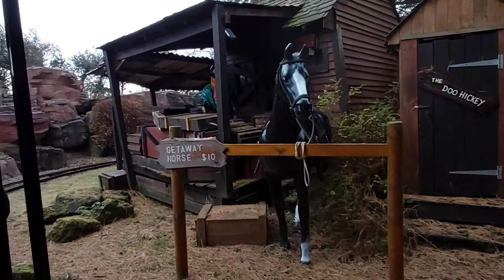Rocky Mountain Railroad @ Sundown Adventure Land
Rocky Mountain Railroad ride at Sundown Adventure Land Retford.